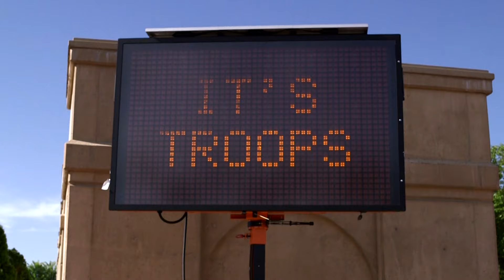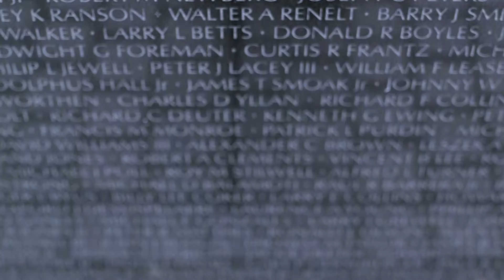Happy Independence Day - Rolling Thunder 2019 Recap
If you are an insurance agent, please for more information.